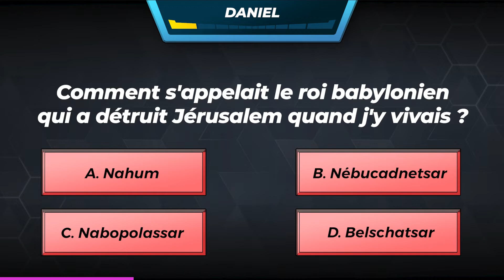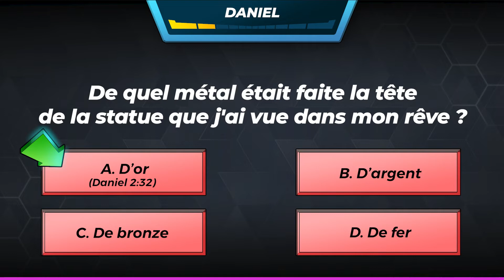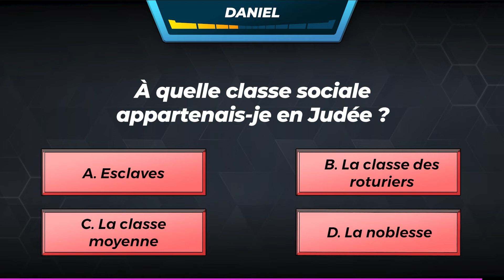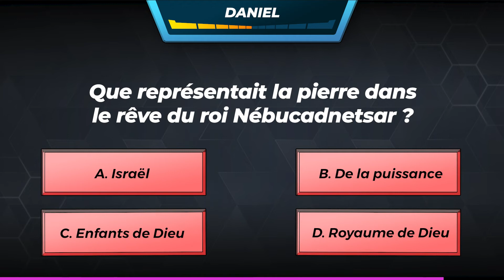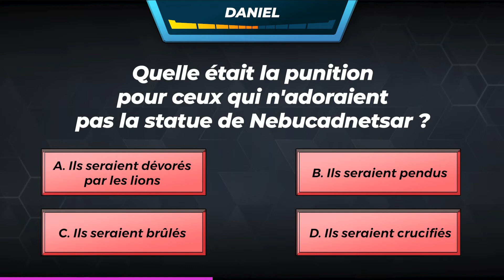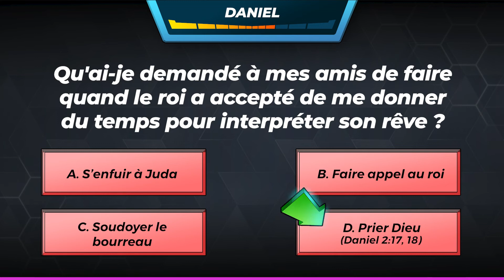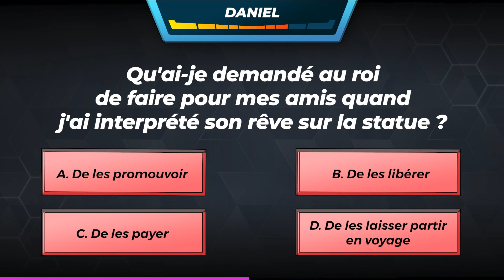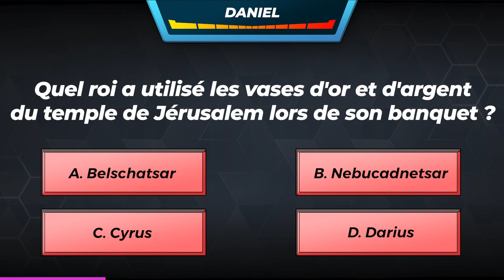12 questions générales sur Daniel | Heroes Bible Trivia Quiz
Heroes Bible Trivia Quiz: 12 questions générales sur Daniel

Connaissez-vous bien Daniel dans la Bible?

Essayez de répondre à 12 questions sur ce quiz biblique, en commençant par les questions faciles et en progressant jusqu'au niveau expert.
Notez vos réponses sur une feuille de papier au fur et à mesure que vous jouez pour garder une trace de vos scores. Puis commentez ci-dessous le nombre de points que vous avez obtenus à la fin du quiz.
Invitez votre famille et vos amis à jouer et défiez-les dans un match de Heroes !
Si vous voulez en savoir plus sur Daniel pour avoir des résultats encore meilleurs, cliquez here. Et il vous aidera à répondre à certaines questions pratiques dans cette Bible study course.

Heroes vous est proposé par Hope Channel, un réseau de plus de 75 chaînes de télévision affiliées dans le monde entier qui s'engagent à aider les gens à comprendre la Bible.

Téléchargez Heroes: The Bible Trivia Game sur App Store et Play Store dès maintenant. C'est entièrement gratuit - pas de publicité !

Nous espérons que vous avez apprécié de jouer et de découvrir la Bible dans cet épisode. N'oubliez pas d'aimer et de partager cette vidéo avec votre famille et vos amis.